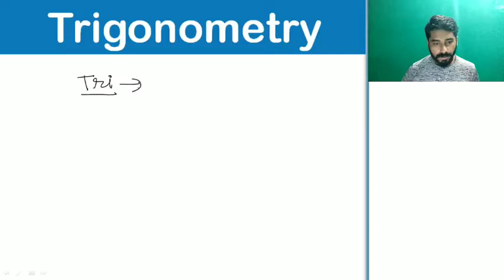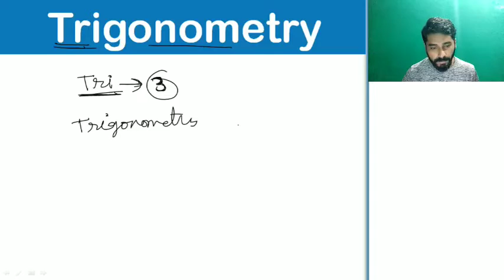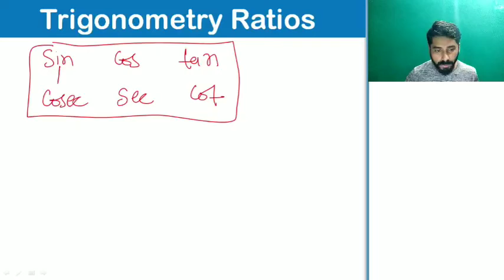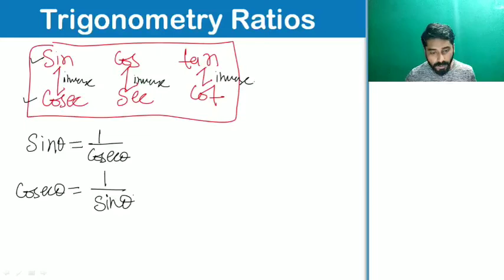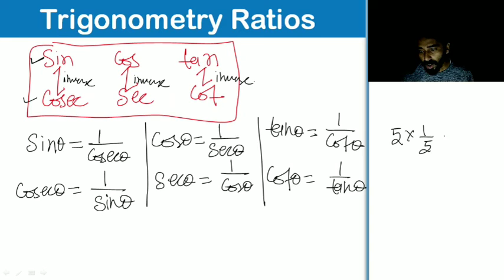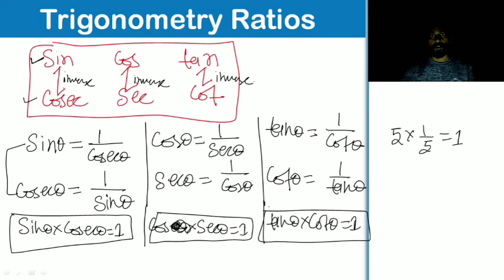Trigonometry : Part 1